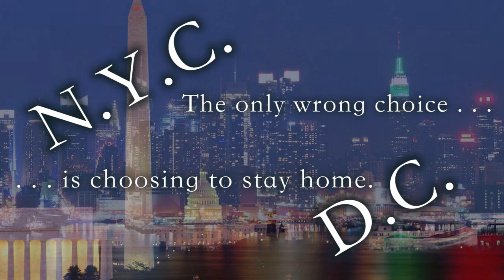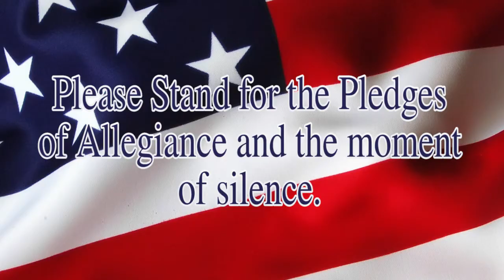Husky TV 8.29.17